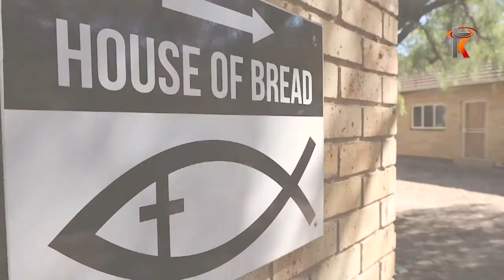29 Augustus 2021 Ligpunt gemeente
Gelyktydige uitsending soos gesien op Kruiskyk TV – Ligpunt gemeenskap elke Sondagoggend om 11:00 en u kan dit saam kyk hier op Kruiskyk se YouTube blad vir u gerief